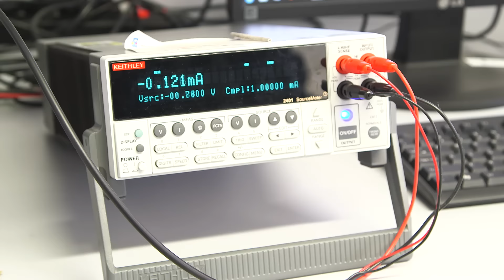EIT Education in a nutshell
The EIT Community offers a unique education model that is focused on the development of entrepreneurship and innovation skills, helping to boost innovation in Europe and create new, high quality jobs. Check it out!